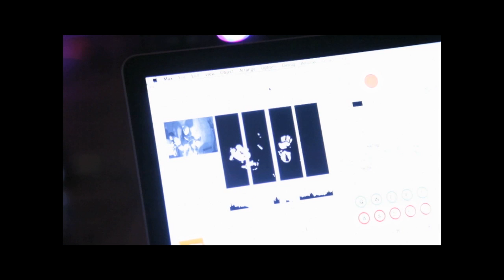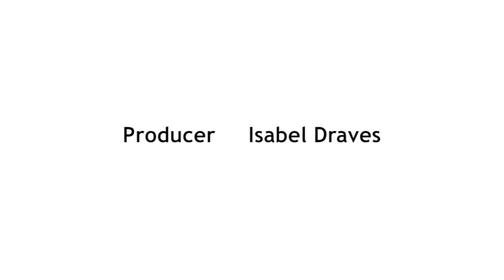Toni Dove - LISA2013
Toni Dove gave a lightning talk at the Leaders in Software and Art Conference, LISA2013, held on Nov. 1st at the Tishman Auditorium in New York City.

Conference produced by Isabel Walcott Draves.

Creative Commons licensed for free non-commercial use with required attribution.